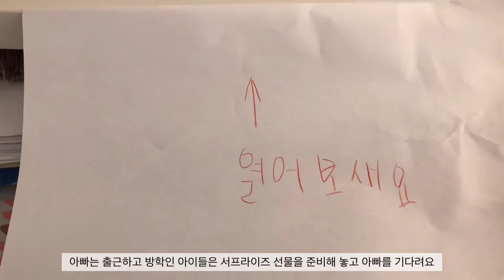🇩🇰 2021 여름휴가 | 골프 라운딩 | 놀이공원 | 바다낚시 | 남편 생일상 차리기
2021년 여름도 서서히 저물어 가네요…
올해 방학 동안 따로 여행을 가지 않고 아이들과 덴마크 안에서 즐겼던 일상들을 공유해 봅니다.
가끔은 이렇게 보내는 휴가도 나쁘지 않은거 같아요~
내년에는 상황이 좀 더 나아져서 어디론가 떠날 수 있는 여름이 되었으면 하는 바램입니다…

8월 초에 남편 생일이 있어요~
아이들이 준비한 서프라이즈 선물과 제가 준비한 남편 생일 상차림 모습도 함께 담아 보았어요^^